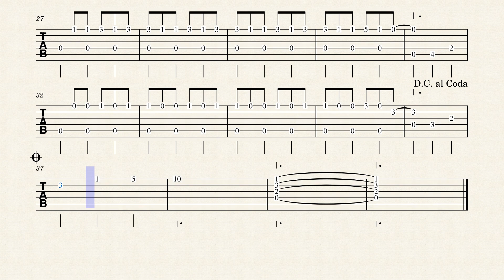Reservista purahéi Félix Fernández Agustín Barbosa